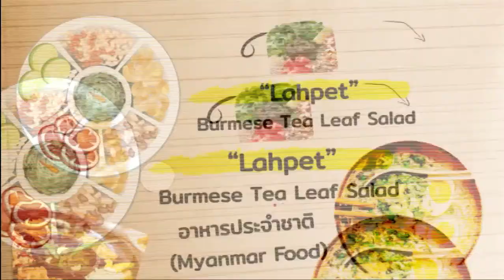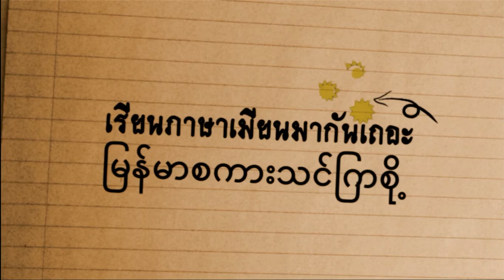เรียนภาษาเมียนมากันเถอะ : การใช้บุพบท "ด้วย โดย กับ" : จากมัณฑะเลย์ไปโมก๊กด้วยอะไร (18 ต.ค. 62)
รายการเรียนภาษาเมียนมากันเถอะ
ตอน การใช้คำบุพบท "ด้วย โดย กับ" (2) ในคำถาม : จากมัณฑะเลย์ไปโมก๊กโดยอะไร

ดำเนินรายการโดย คุณชุติมา ชูรอด